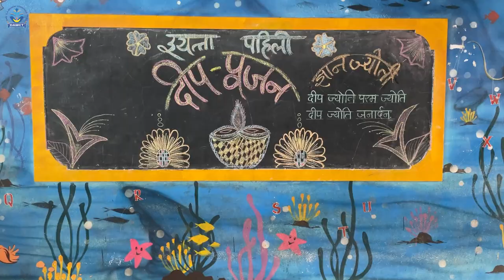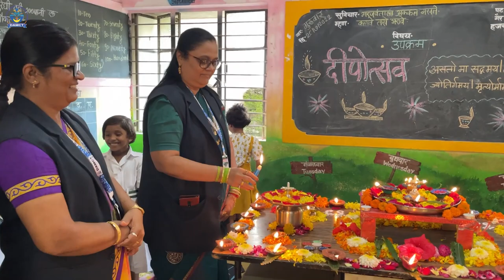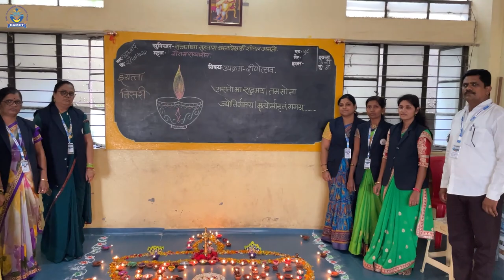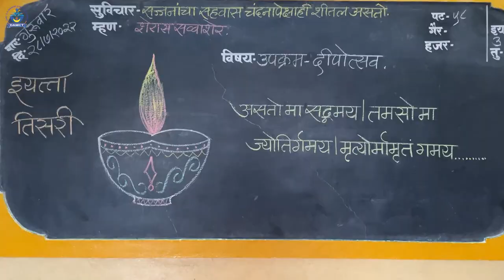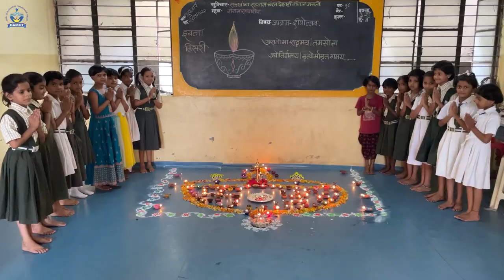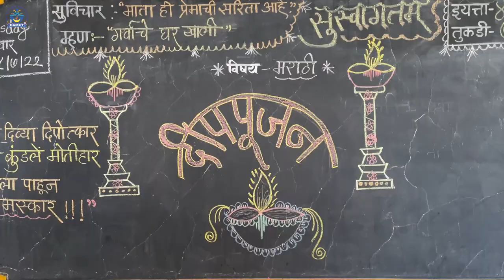Deep Amavasya 2022 | Prathmik | दीप अमावस्या | प्राथमिक विभाग | दीपपूजन | दीपोत्सव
🎵 Track Info:

Title: Wild Spirit by Del